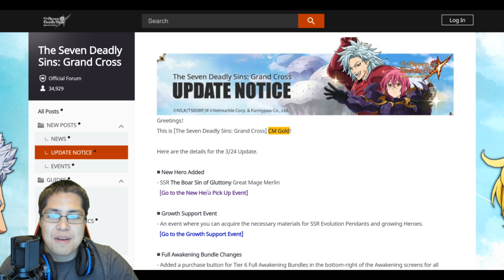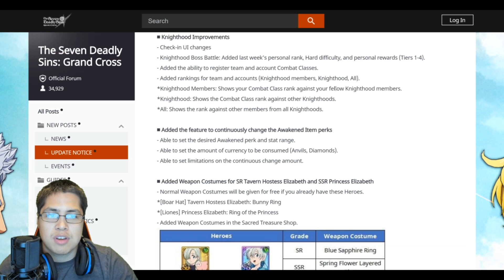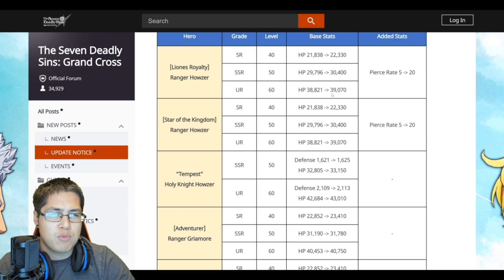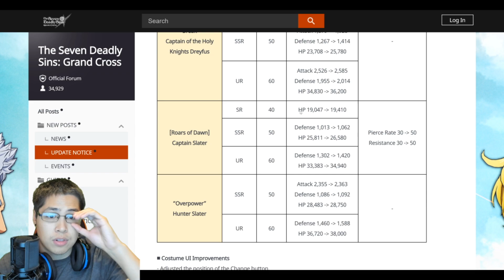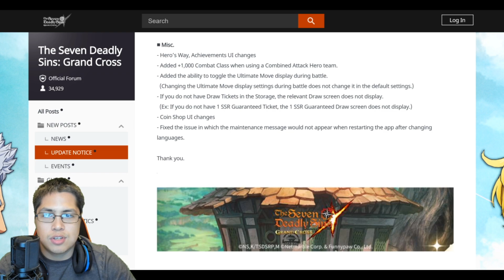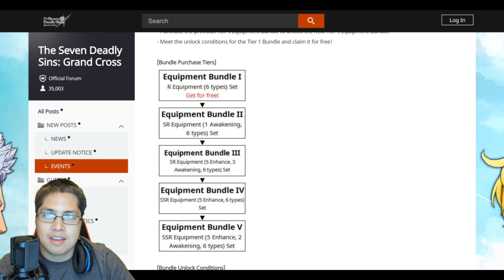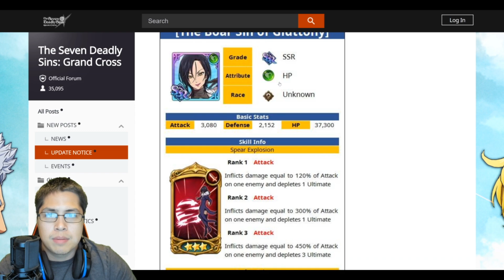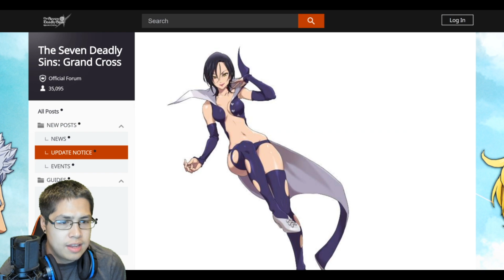Green Merlin Worth Pulling?! Big Whale Update! ▿ Seven Deadly Sins Grand Cross